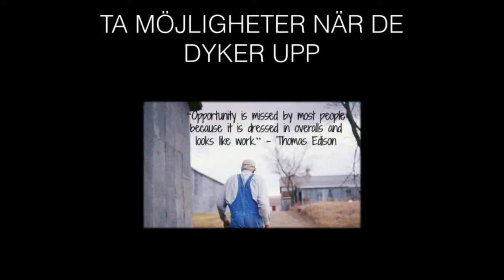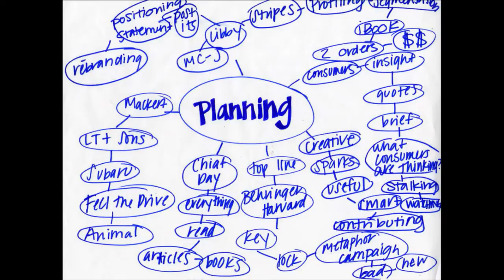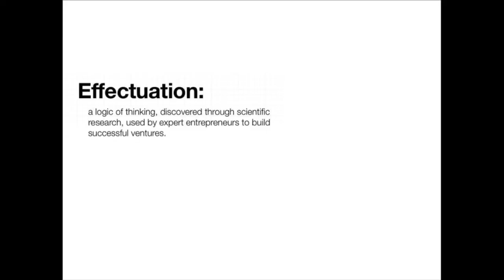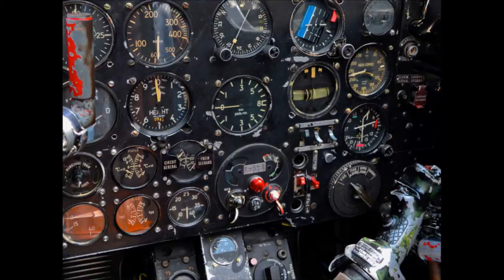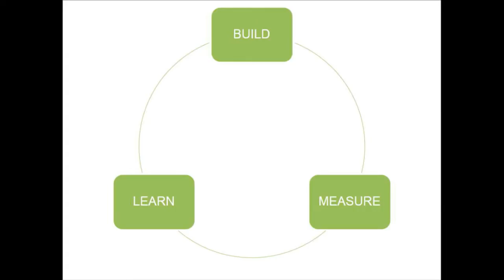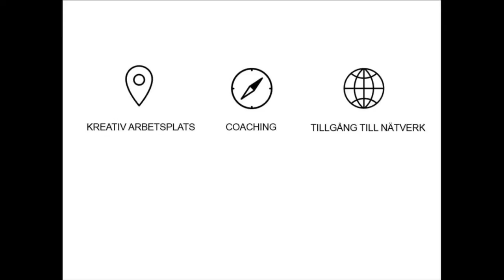Helsingborg i Almedalen 140702 - Unga entreprenörer -- hur får vi fler att lyckas?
Ta del av ett koncept för hur Helsingborgs stad arbetar för att skapa en plats för unga entreprenörer att trivas på.

Hur gör man rent konkret för att Helsingborg ska vara en attraktiv plats för unga entreprenörer? Hur får man fler att våga och att lyckas? Vad kan man som stad göra för att bidra? Och hur får man fler tjejer att ta steget in i entreprenörsvärlden? Ett seminarium där inspiration i rappt format mixas med konkreta idéer och goda råd.

I panelen sitter:
Staffan Taylor, entreprenör, inspiratör och talkshowhost, Forza
Anna Rydberg, VD, Student Network
Johannes Ivarsson, affärsutvecklare vid inkubatorn Think, Helsingborgs stad
Emma Knaggård-Wendt, Grundare Edutain production
Richard Gustafsson, verksamhetsledare (publikvärd), Forza

Tisdag 1/7 2014, klockan 08:00-09:00